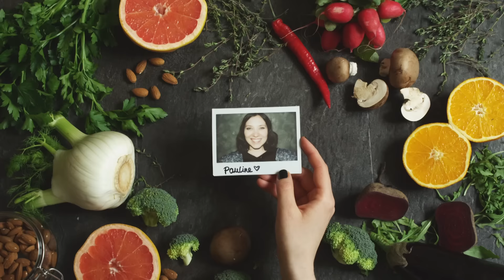Grüne Mini-Pizza | Green Mini Pizza | Living The Healthy Choice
Hallo Leute! Heute gibt’s ein extra spezialiges Rezept für euch - eine gesunde Pizza getoppt mit allem, was euch schmeckt! Der Pizzaboden ist tatsächlich aus Brokkoli. Buchweizenmehl ist auch mit von der Partie, was die komplette Pizza glutenfrei werden lässt. Für den Belag zeig ich euch die eine oder andere Idee, aber wie immer könnt ihr ihn nach euren Wünschen anpassen. Oh - und wir haben dieses Video bereits vor einer Weile gefilmt, daher das kurze Haar. Also nicht wundern, wenn ich nächste Woche wieder mit längeren Haaren da stehe. Habt einen schönen Tag!

Hey guys! Today I have an extra special recipe for you - a healthy pizza topped with whatever vegetables you love. The base is made of broccoli. Buckwheat flour is also part of the party and thus the pizza is completely gluten-free. I’m also showing you some ideas for the topping, but as always you can adapt them easily for your liking. - Oh, and we filmed this recipe a little while back, so hence the short hair. So don’t be confused when I’m miraculously show up in longer hair next week. Enjoy your day!

Find the full recipe on here:

Pizza Crust

300g broccoli
100g buckwheat flour
½ tsp sea salt
1 clove of garlic
2 tbsp olive oil
1 tsp thyme
2 tbsp flaxseeds (grounded) + 5 tbsp water

pizza topping (suggestions)

finely sliced sweet potato
finely sliced aubergine
halved cherry tomatoes
green beans
caramelized red onions
artichoke hearts
mushrooms
dried tomatoes
olives
ruccola
baby spinach

cheese (optional):
mozzarella
goat cheese
feta cheese

sauce:
sieved tomatoes
salt & pepper
oregano
garlic clove (optional)

First prepare the flaxseed eggs. In a bowl, mix shredded flaxseeds with water and stir well. Let the mixture soak for about 15-20 minutes.
Wash the broccoli and chop off the florets. Mix those to fine consistency in a food processor.
Peel the garlic clove. Hack finely or use a garlic press.
In a big bowl mix all ingredients to a dough. If the dough is too dry, add a little bit of water.
Use your hands to form the dough in little balls and put them on a with baking sheet lined baking tray. Press the balls down and form them into small and round pizza shapes.
Let them bake in the oven for about 15 minutes.
Meanwhile, prepare the topping. You have total control here, topping it with everything you like and/or have at home. I have included a list of potential topping underneath the dough recipe.
When the pizzas are topped to your liking, let them bake in the oven for another 15 minutes.
A little tip – I usually add caramalized onion, green salads and extra nuts after the baking and before serving. Much fresher (and prettier)!